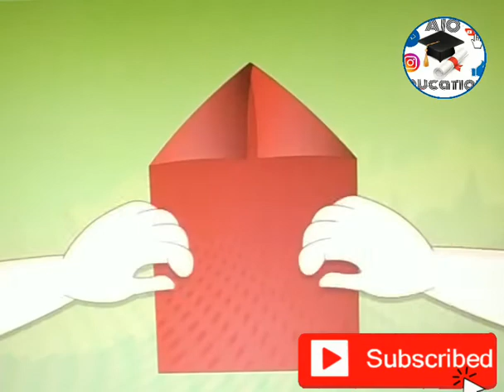||ran birangi kagaj lao|| hindi || nursery rhyme||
how to play Oggy and the cockroaches paper game.1000 subscribers special video